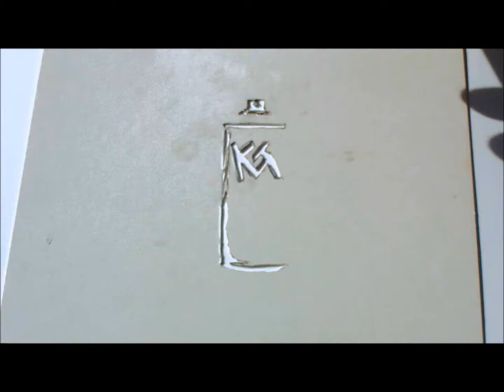Pete Dunne Watercolor (speed painting) Progress Wrestling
The Brusierweight Pete Dunne

Watercolor on 9" x 12" Canson Watercolor Paper

Thanks
Kevin Green